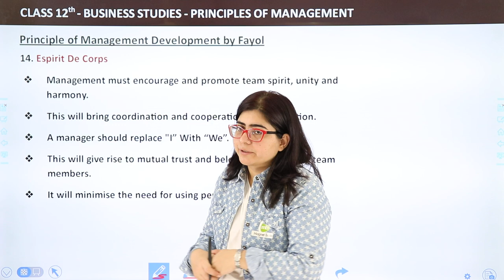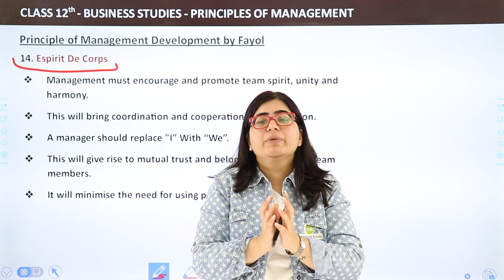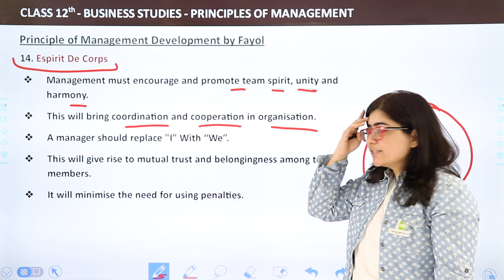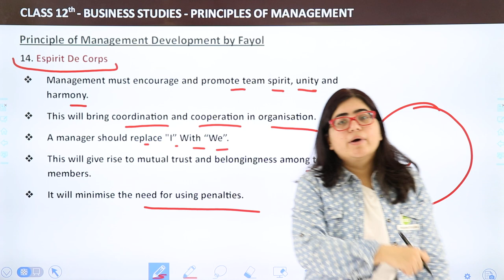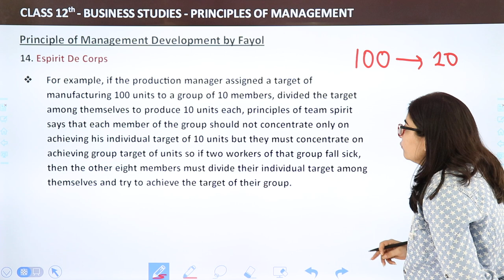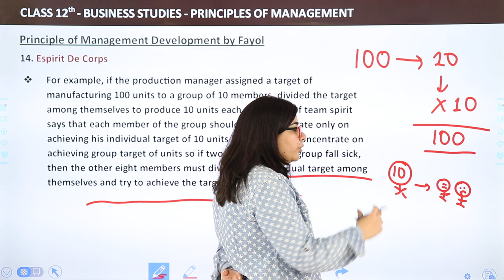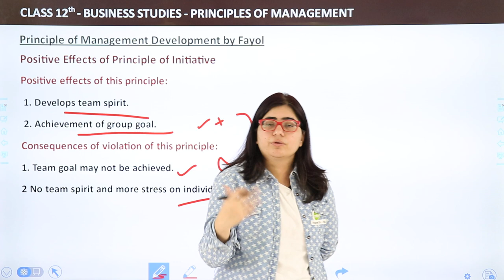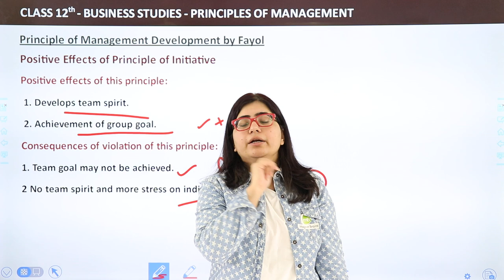Espirit De Corps - Principles of Management | Class 12 Business Studies Chapter 2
✔️ Class: 12th
✔️ Subject: Business Studies
✔️ Chapter: Principles of Management
✔️ Topic Name: Espirit De Corps
00:00 Introduction: Principles of Management
00:15 Espirit De Corps
09:15 Website Overview